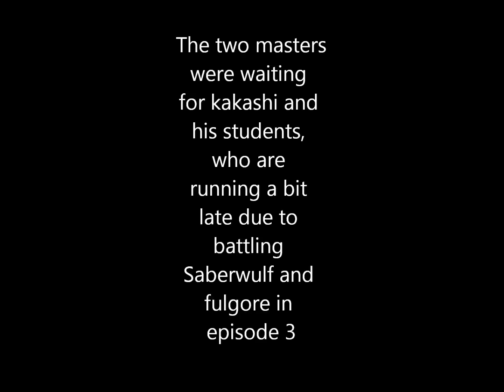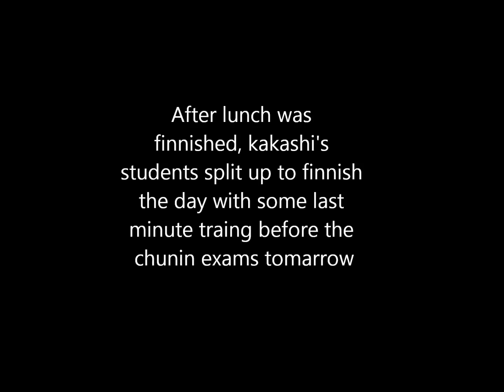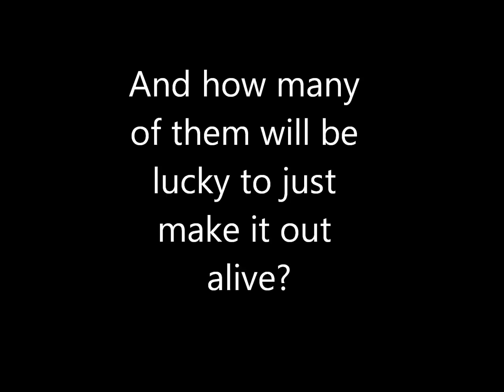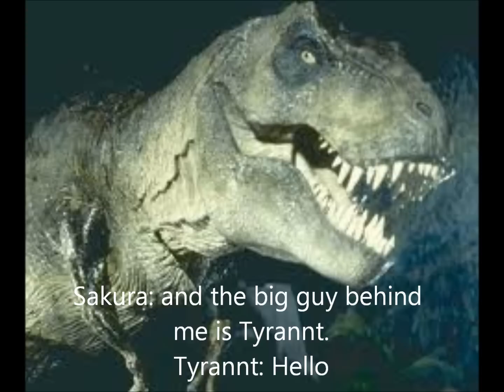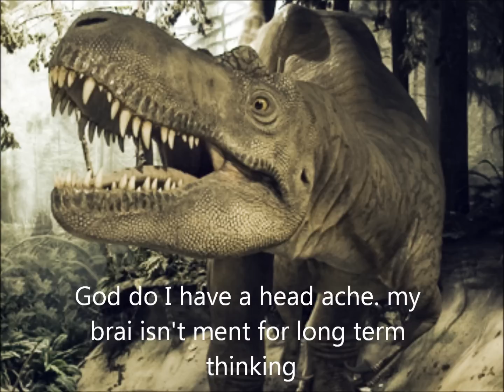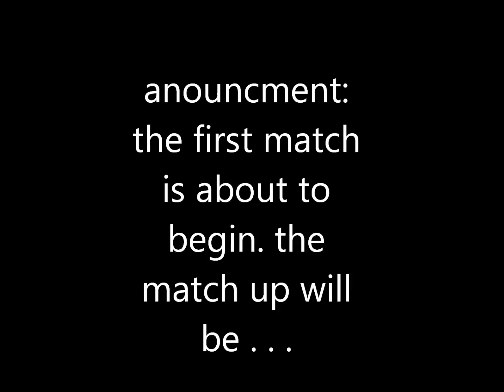NaruSaku Story Episode 5 Exams (part 1)